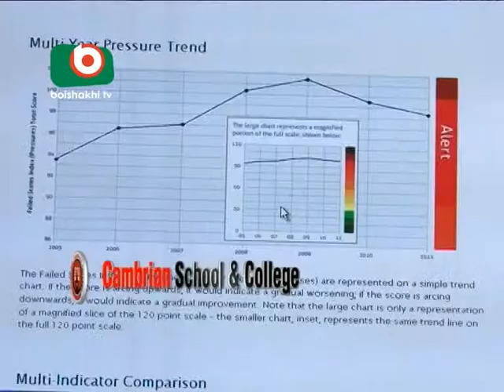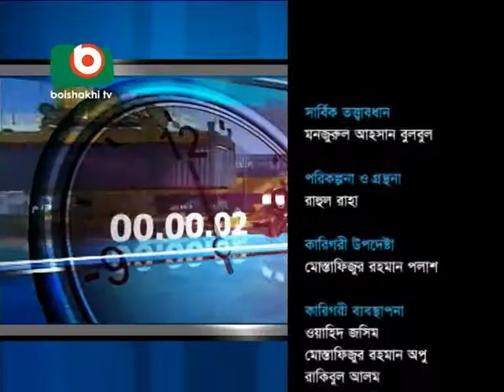ZERO HOUR PRODUCED BY POPULAR TV PRODUCER MITHUN MOSTAFIZ